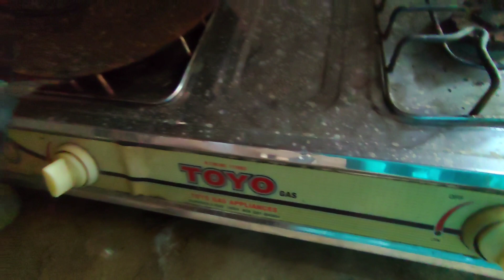Bara Nuqsaan Ho Gia Mukhlis Ro Para😭|PakVlogs|world of Mukhlis